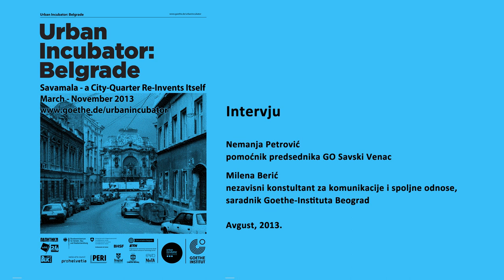Personal stories of Savamala/Savamala "employees" Nemanja Petrovic and Milena Beric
When we hear about Savamala district and its revitalization projects, somehow we always hear some familiar names. Two of these names are Nemanja Petrovic and Milena Beric. Both have been working and both are still working on different projects within Savamala. Nemanja is always called out to act when it comes to municipality, funding and networking support. Milena is called out to act when it comes to external affairs, communications, image and visibility of Savamala's projects.  In this story they tell how they started their engagements within Savamala some years ago; about what inspires them to work so hard for this neglected but highly important Belgrade district and what their first memories are about Savamala.
Video: Nebojsa Vasic; Editing: Vesna Grba © Goethe-Institut